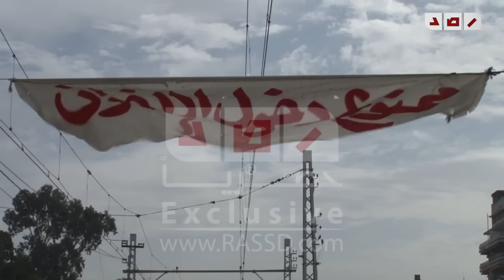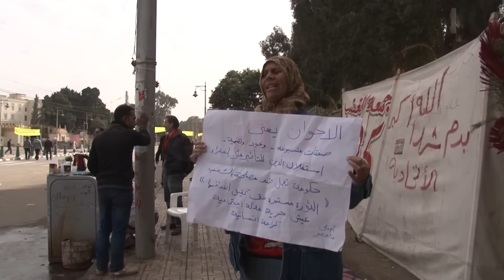قصر الإتحادية .. 25-1-2013 صباحا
خواء امام قصر الاتحادية صباح يوم 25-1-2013 رغم وجود لافتات بالشوارع
تصوير : عمر خضر
مونتاج : محمود شلبي